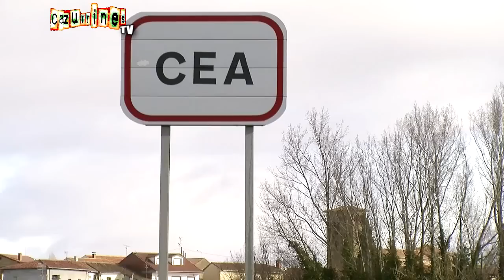HISTORIA DE LEÓN y PROVINCIA: EL CASTILLO DE CEA en CAZURRINES TV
El castillo de Cea.

Locución: Óscar Chamorro y José Ajenjo
Imagen, Edición y Montaje: Óscar Chamorro y Beatriz Maillo

Programa de televisión escrito, producido, dirigido y presentado por OCHO y medios